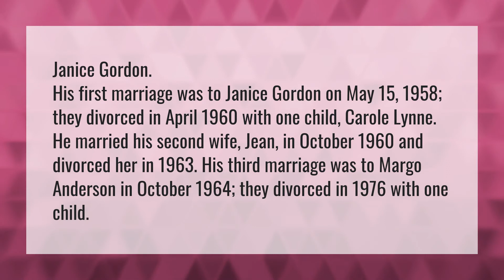Who was Kenny Rogers first wife?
Kenny Rogers • Who was Kenny Rogers first wife?